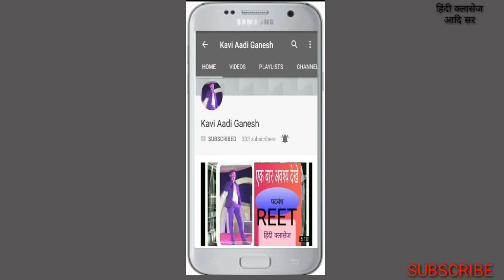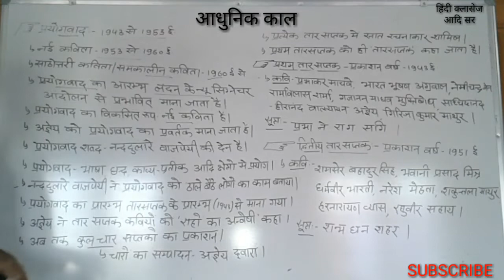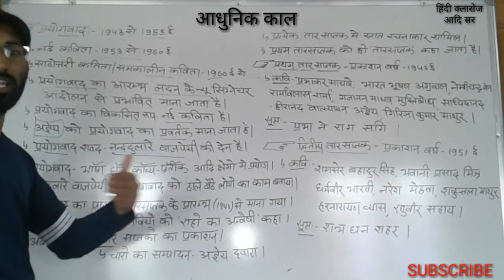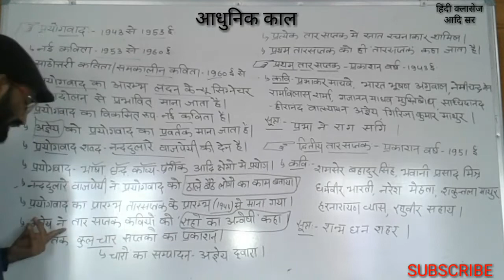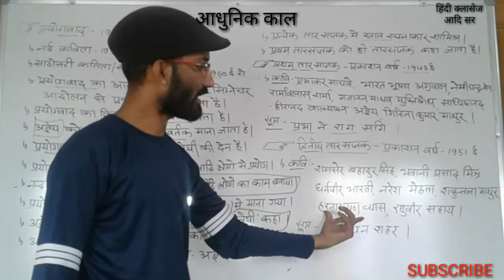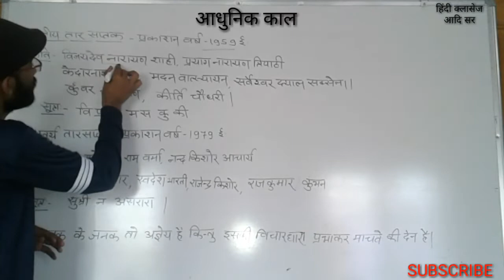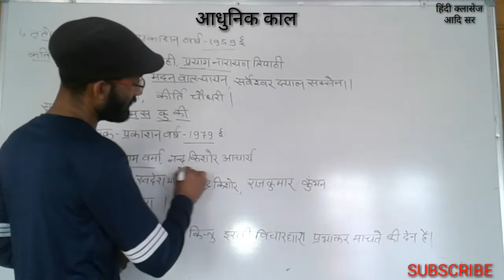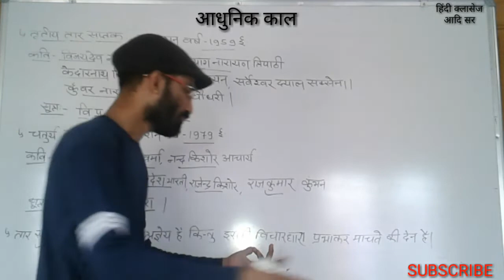आधुनिक काल-19 हिंदी साहित्य इतिहास|Hindi sahity itihas-Net ist 2nd ग्रेड|हिंदी क्लासेज आदि सर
NET/SET/jrf/Ist grade/kvs,dsssb,PGT,TGT
rpsc first grade,2nd grade

Net
Set
kvs
Dsssb
ssc gd
patwari
RTET
ctet
uptet
htet
daily current
डेली करंट
all exam exam
next time
छंद को पहचानना
Net
Set
kvs
Dsssb
chhnd trick
ssc
patwari
RTET
ctet
uptet
htet
हिंदी भाषा
all hindi exam
छंद
छंद को पहचानना
काव्यशास्त्र
Net
Set
kvs
Dsssb
chhnd trick
ssc
patwari
RTET
ctet
uptet
htet
हिंदी भाषा
all hindi exam
kavyshastr